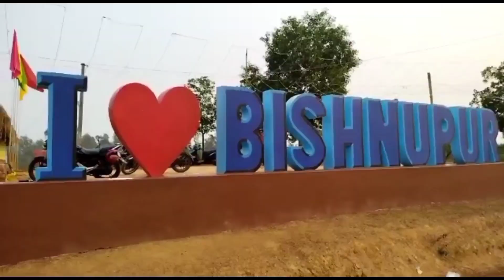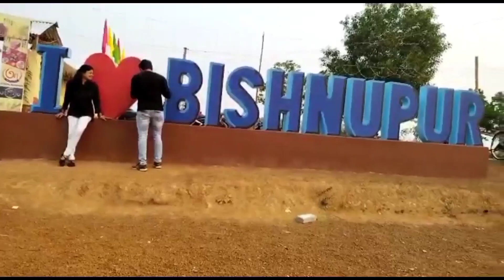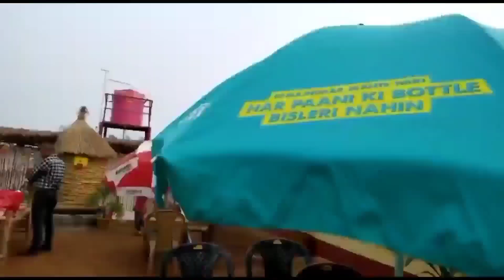I❤Bishnupur (sobai mile ektu ghuru ghuru)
Click on the bell icon for notifection